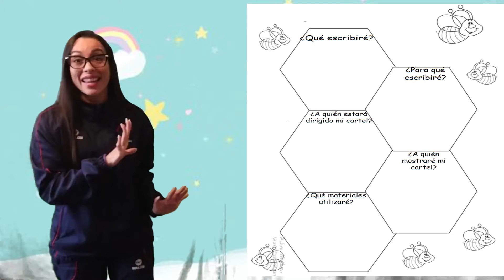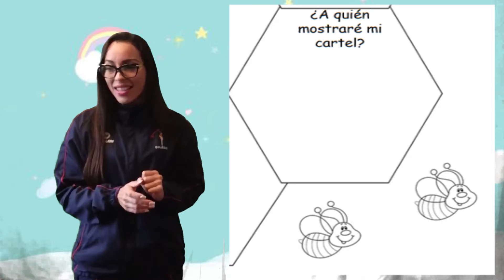planificación del texto informativo